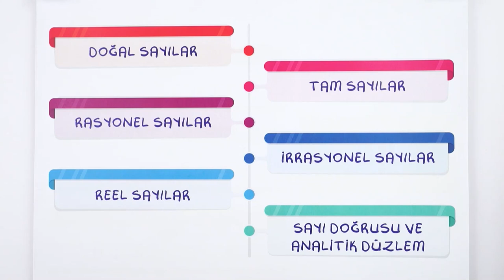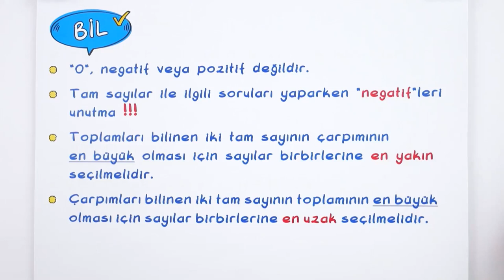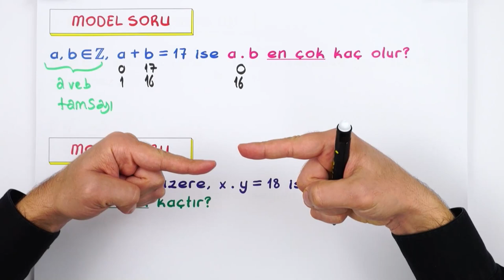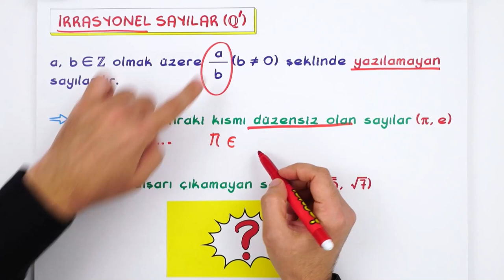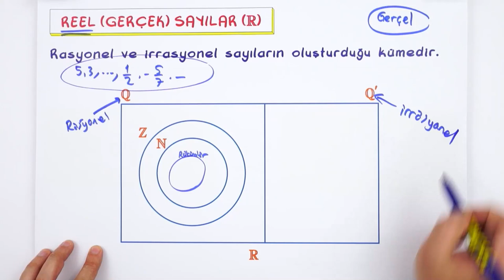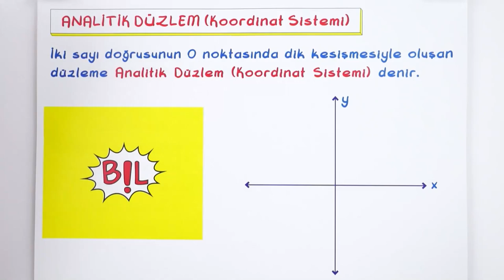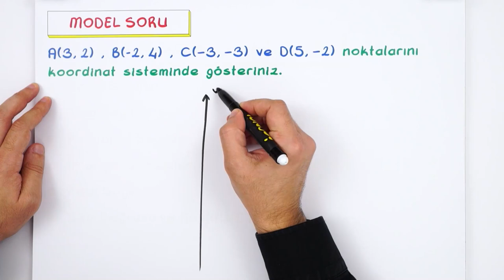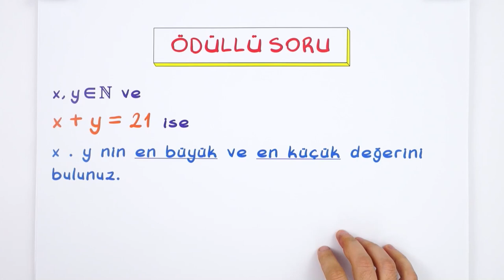9. Sınıf Matematik | Sayı Kümeleri #2022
Yepyeni bir dönemde daha seninleyiz! Sene boyunca; canlı yayınlar, konu anlatımları ve soru çözüm videolarıyla, Tonguç yanında! Dersimiz Matematik 'in önemli konularından "KSayı Kümeleri". Hazırsan başlıyoruz! 😎

Giriş : 00:00
Sayı Kümeleri : 00:58
Tam Sayılar : 02:38
Soru Çözümü : 07:36
Rasyonel Sayılar : 10:10
Irrasyonel Sayılar : 12:37
Reel (Gerçek) Sayısal : 14:46
Sayı Doğrusu : 18:04
Analitik Düzlem (Koordinat Sistemi) : 20:36
Soru Çözümü : 24:17